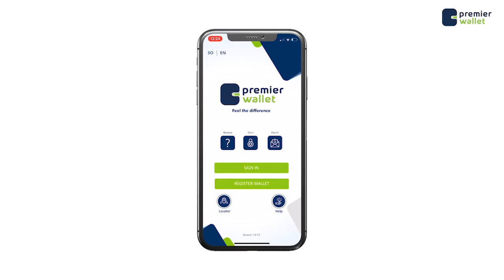Qaramadda Midoway oo baaq deg deg ah kasoo saartay dagaalada ka dhacay Muqdisho.